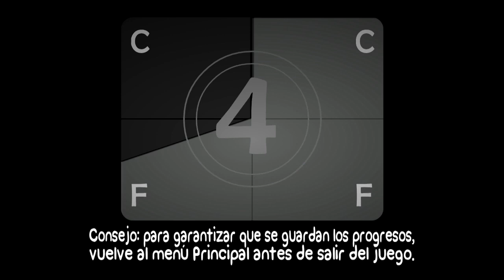Un Brony y su Amigo Juegan: BattleBlock Theater | El Moái y su Búsqueda por Gemas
Por que presiento que va a ver gente diciendo "Le copiaste al rubius Hijo de puta dsfasadsddsfads!1!1!!1!!"... Niños rata...

Canción del Final (Credit to Aftermath, , Please Check his Music and Channel!)

All characters and music reserved to their appropriate owners.
My Little Pony™ is owned by Hasbro.
My Little Pony: Friendship is Magic produced by Hasbro Studios